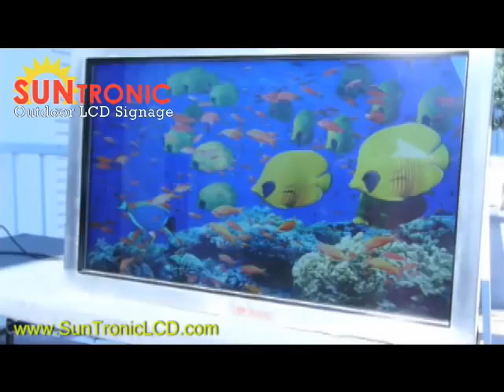46 Large Screen Digital Signage Monitor High Bright LED Enhanced Sunlight Readable Display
*  Bright Active Matrix TFT-LCD Display
    * 1920 x 1080 RGB Max. Resolution
    * Digital or Analog Interface
    * Completely Sunlight Viewable
    * Multiple Video Input Selections